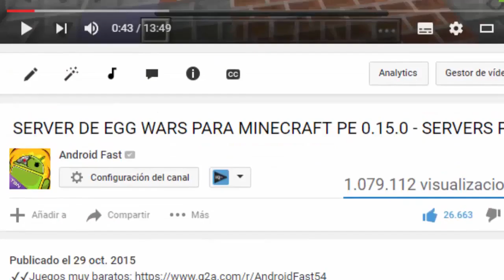TENGO QUE CONTARLES ALGO A TODOS! AndroidElHumilide- GRACIAS POR TODO MIS ANDROIDES!